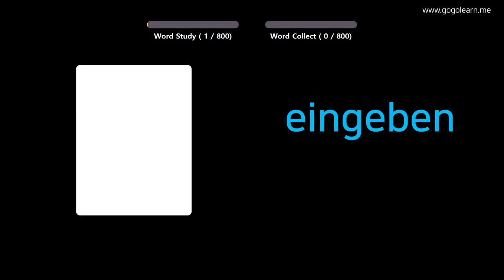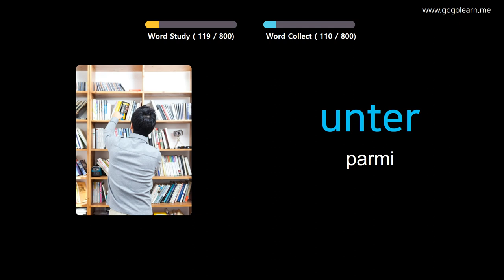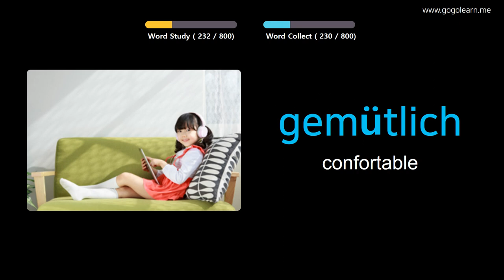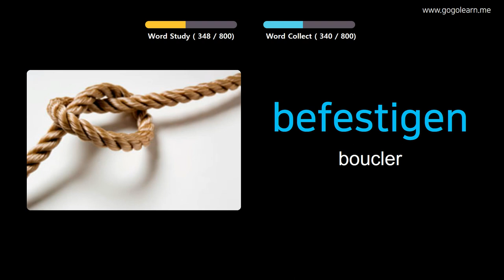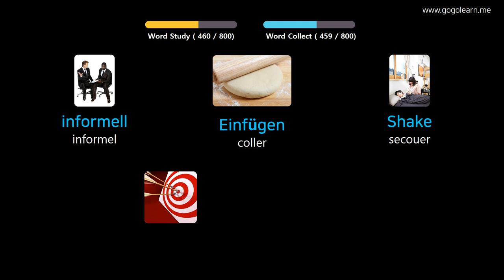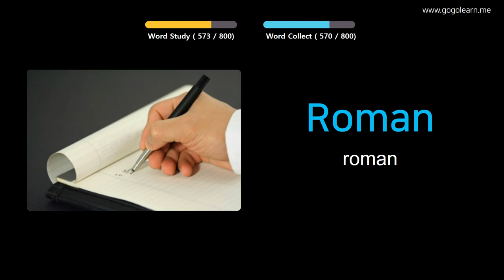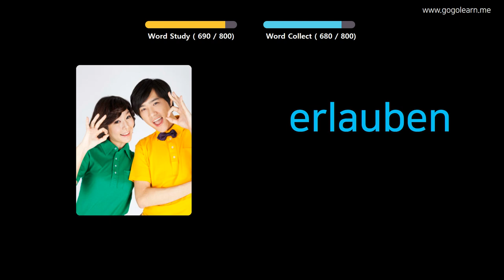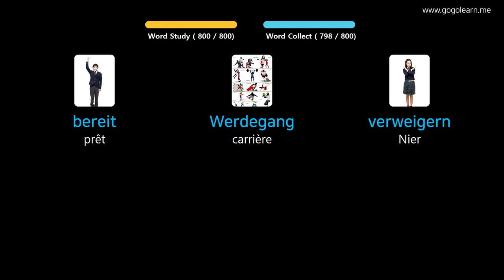Apprendre Le Allemand À Travers Des Images |Vocabulaire Allemand Ecouter En Dormant | Golearn